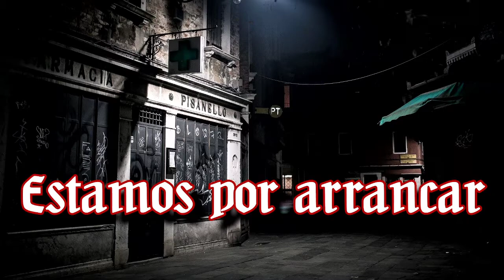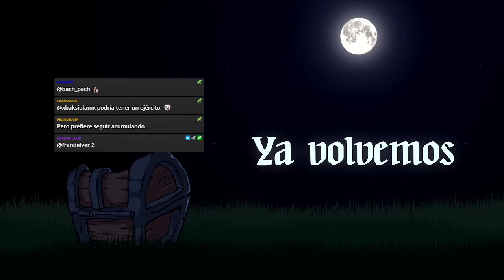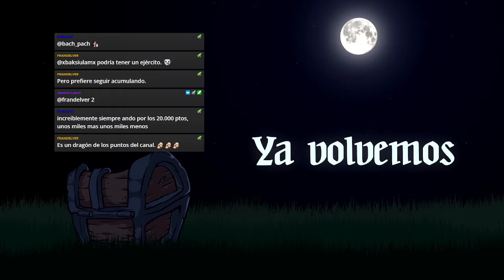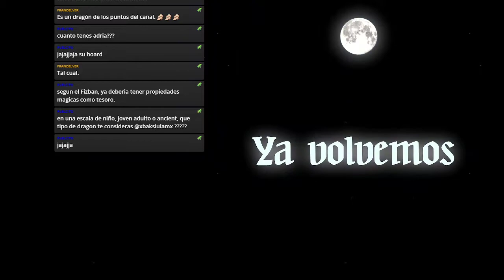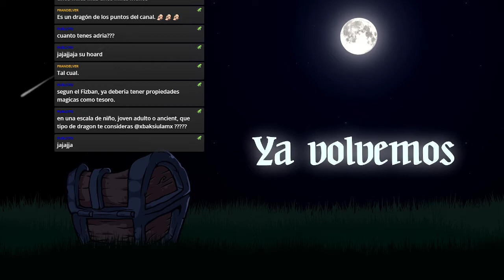Vampire: The Masquerade 🌹 El Jardín de los Presentes Canto XVI Final de Temporada Stellaria Infracta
¡La delicia!
¡La delicia!
Habla conmigo
Viejo perro blanco
Busca descanso
Con tu molinete
Que los amos no descansan
Ya no existen
Habla conmigo
Perro de la lluvia
Habla conmigo
Niño condenado
Por el diablo de febrero
¡Perdonado!

🎬Animaciones y Overlays:
🦇Coterie🦇
🧛Lordi, Narrador

CAPÍTULOS
0:00:00 La espera
0:07:29 Preámbulo
0:09:16 Comienza la noche
1:39:51 Interludio
1:45:43 Continúa la noche
2:50:40 Fin del Primer Acto